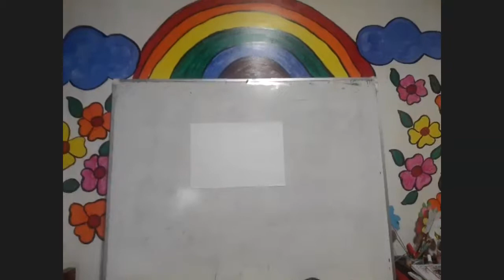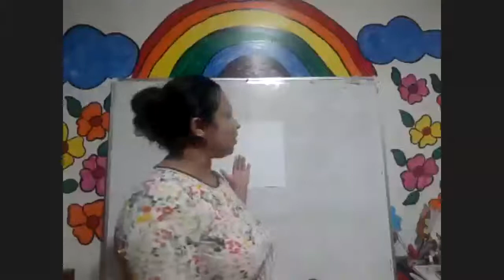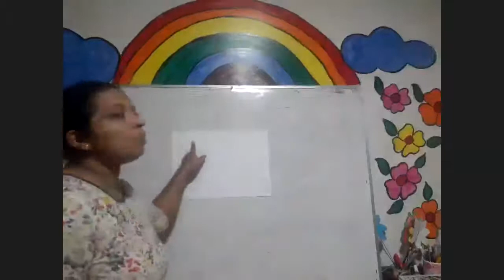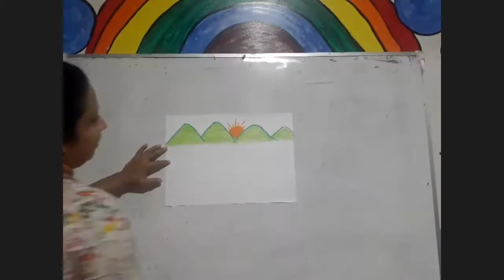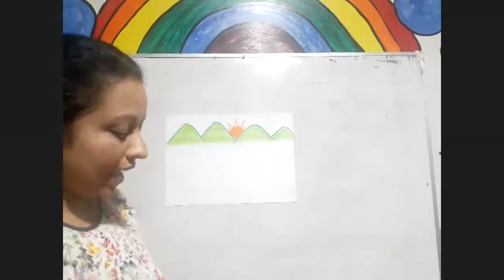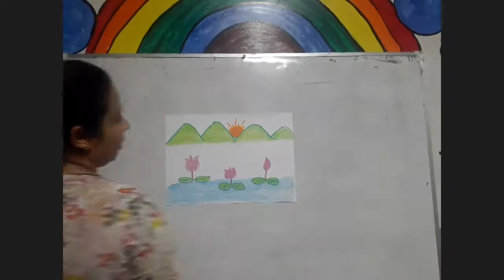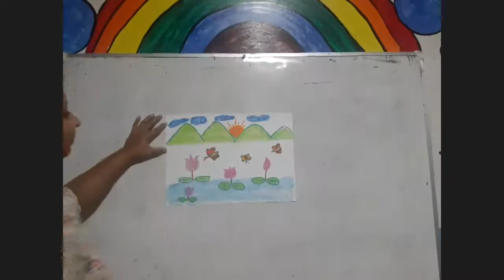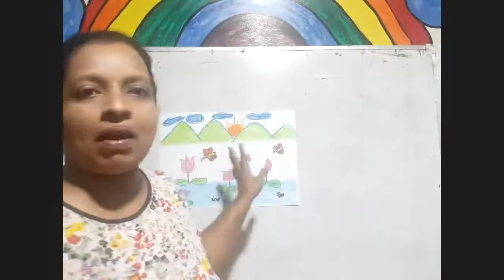INDEEPA Online Pre School - 2021.10.12